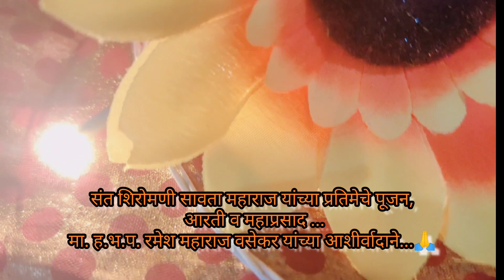श्री संत शिरोमणी सावता महाराज प्रतिमा पूजन,मा.ह.भ.प रमेश महाराज वसेकर(१६वे वंशज) यांच्या आशीर्वादाने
Also follow given link for more info about -
संत शिरोमणी सावता महाराज संजीवन समाधी, अरणगाव.